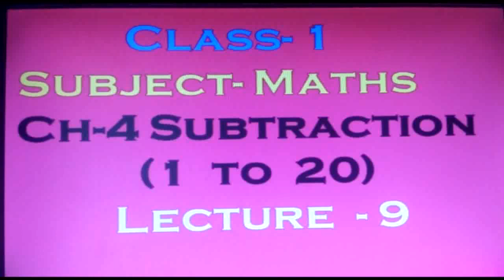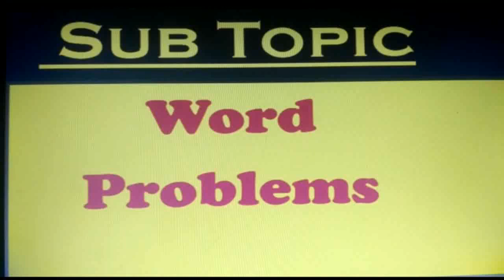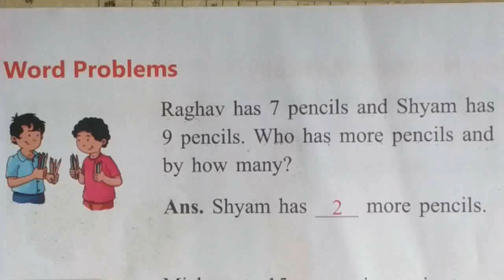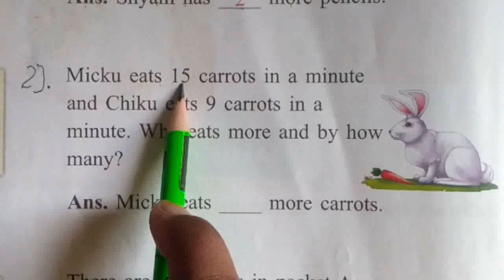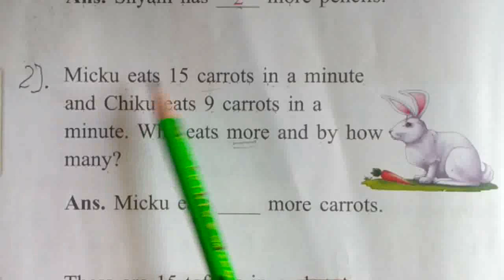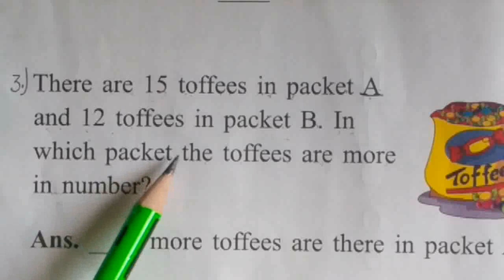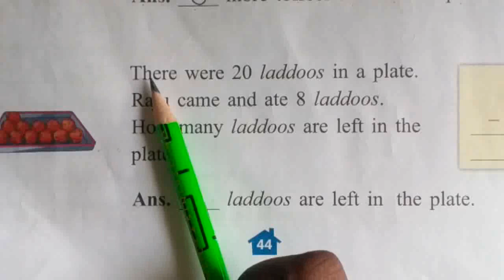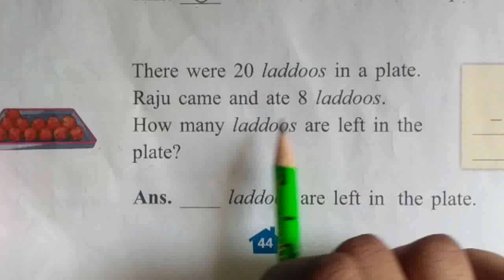Class-1 Day-49 Maths Ch-4 Lecture-9 (Subtraction 1 to 20)